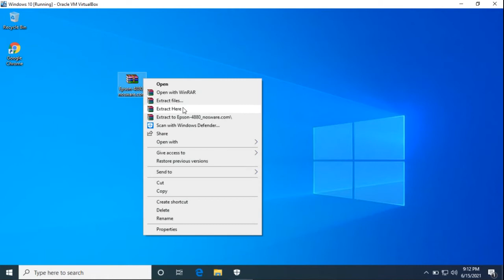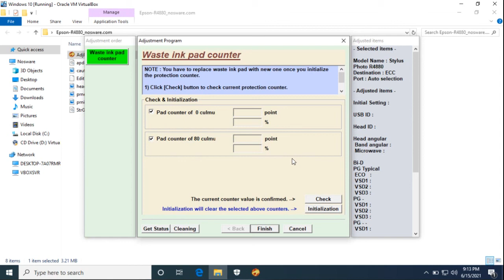How to Reset Epson 4880 with Resetter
Tutorial How to Reset Epson 4880 with Resetter.